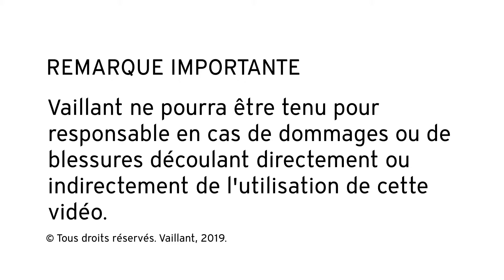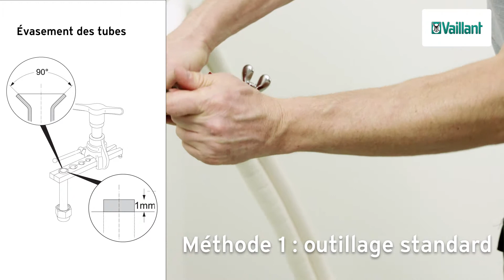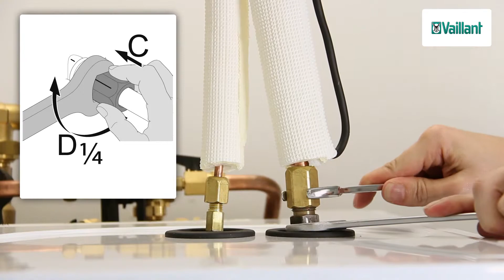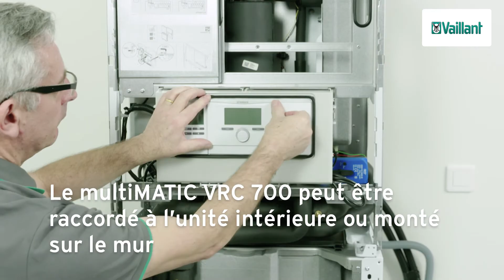aroTHERM split - Raccordements de la tour hydraulique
Cette vidéo montre comment procéder pour raccorder l’uniTOWER aux tubes de fluide frigorigène et à l’installation de chauffage/au circuit d’eau chaude sanitaire, mais aussi comment effectuer le câblage électrique.